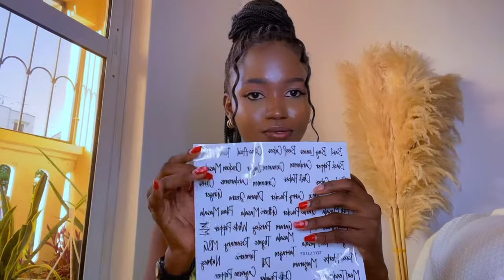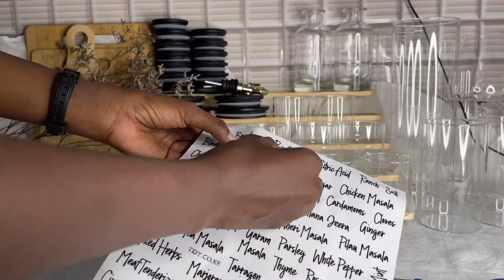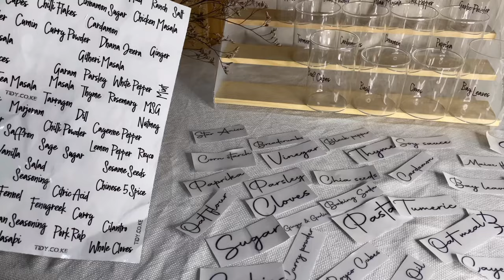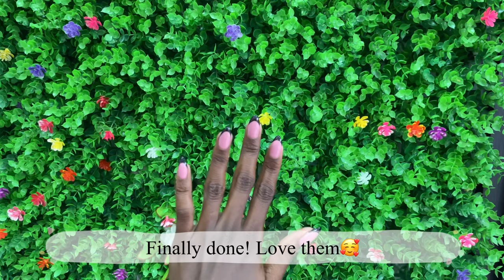Weekly Vlog: ORGANISING./COOKING./UNBOXING FAVOURITES./FEW DAYS IN MY LIFE//.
Hey loves🩶
I’m back with another vloggy vlog🤎🤎

As always I sincerely hope you enjoy watching😉 In this Vlog I’ll be sharing with you a few days in my life,unboxing, Pantry upgrade and just doing Me😊

Thank you so much for 209 subscribers. Your girl is thankful🩶xoxo🩶

Find me on socials @this.is_nelly for both IG and tiktok